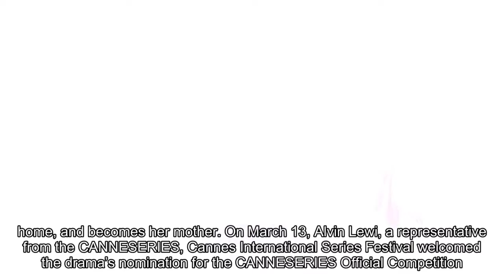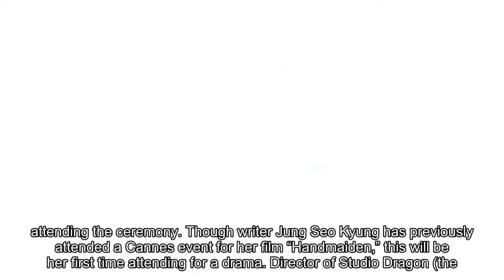“Mother” Nominated For 1st Cannes International Series Festival